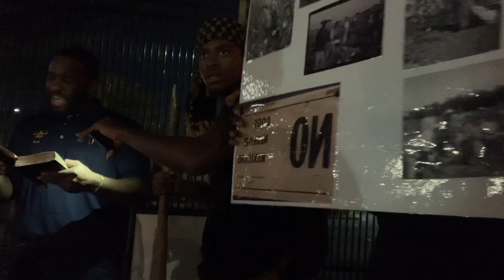What's so special about being a Israelite?